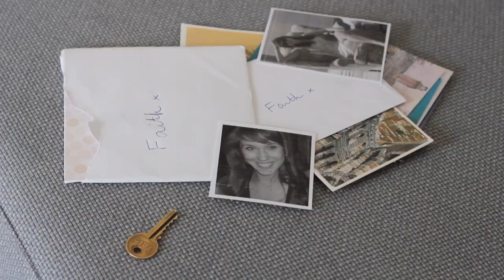All Heart - music teaser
A mash-up of moments from the film mid-shoot, set to Emily Baker's lovely 'Don't Look Down' from her album 'House of Cards':